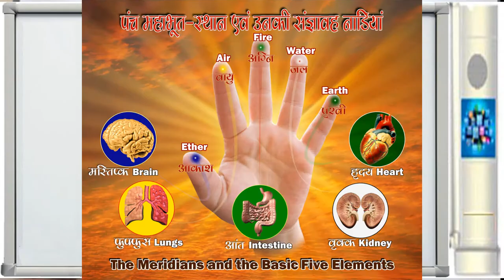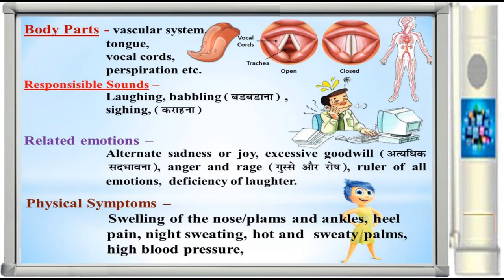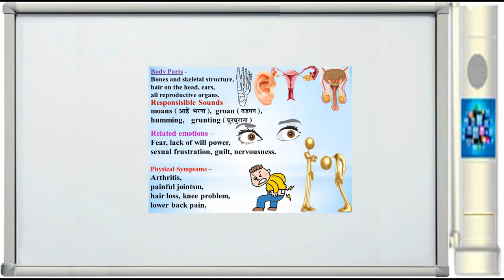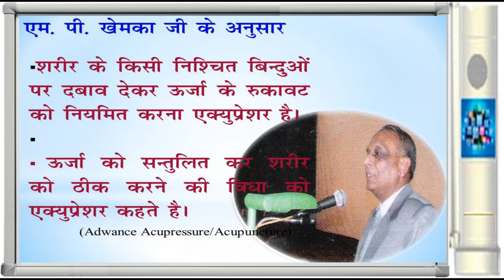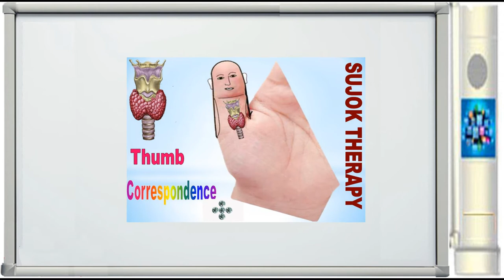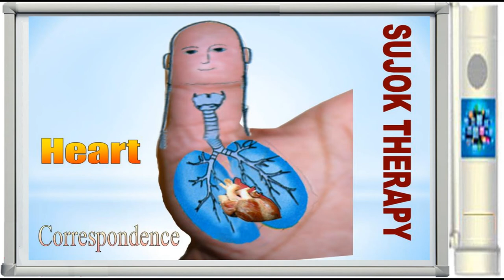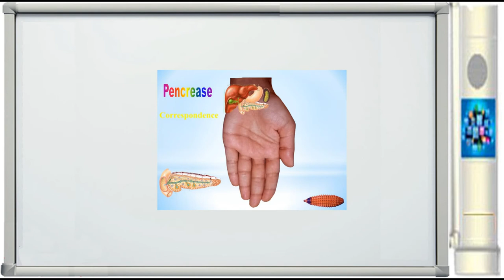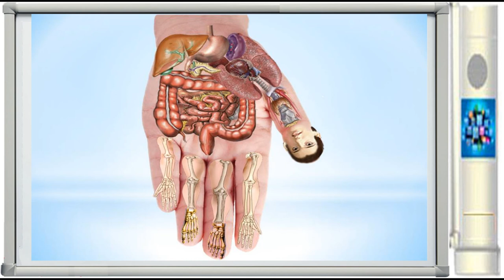Immunity Power रोग प्रतिरोधक क्षमता / Acupressure Points dsvv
Immunity is our body's ability to fight toxins. These toxins can be bacteria, viruses, fungus, parasites or any other harmful substances. If our immunity is strong, it not only protects us from cold and cough, but also protects us from many diseases including hepatitis, lung infection, kidney infection.
The immune system is a collection of biological processes that occur within an organism that first identify and then kill pathogens and tumor cells and protect that organism from diseases. It is able to identify a wide variety of agents ranging from viruses to parasitic worms, as well as distinguishing these agents from the healthy cells and tissues of the organism, so that it does not react against them and the entire system goes smoothly. Work with.

# Acupressure Points

संबंधित video

Annamaykosh Sadhana , अन्नमयकोश की साधना,